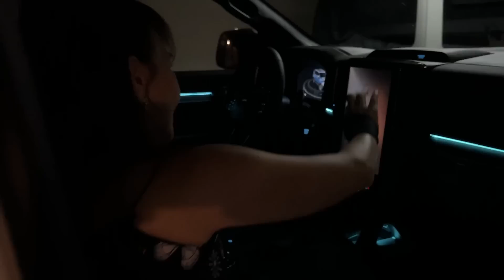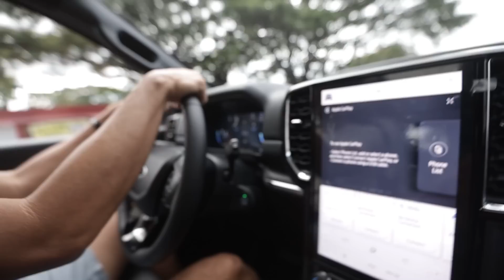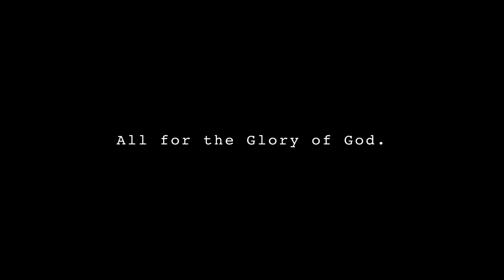BAGONG KOTSE | S.3. vlog 134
Download the Aurora games now! Let's play Dragon and Tiger, Color game together and win!❤